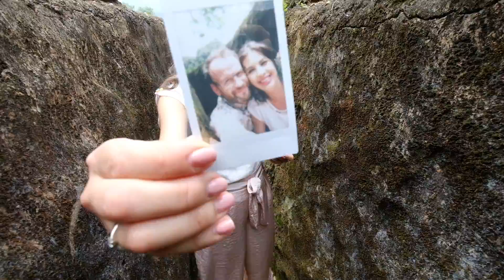NÁNÁZSIA - 16. EPIZÓD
A hajsza napja nem csak a versenyzők számára volt tartalmas, de a családunk számára is. Így a mai epizódban is a május 11-i történésekből válogattunk. Dien Bien Phu-ban bejártuk az A1 domb környékét, este pedig elmentünk, hogy megvegyük azt a bizonyos bőröndöt, amitől azt reméltük, hogy talán könnyebb lesz a szállodai logisztika. A vietnami szakasz lezárását egy stábbulival ünnepeltük, ahol a legnagyobb meglepetésünkre Venciről is kiderült, hogy nem bír a lábával, ha szól a zene, táncra pattant ő is, akárcsak a nővére.

Zenék az epizódban:
See You Again by Toxic Hearts - Freedom
Collapse by Hans Johnson
Uppeach - Sensation
Revelations - Underscore Ver. A by Tristan Barton - Revelations
Uppeach - Love

Kövessetek minket!

Új Nánázsia epizód minden este az Ázsia Expressz után! (TV2 kedd-szombat 19:00)